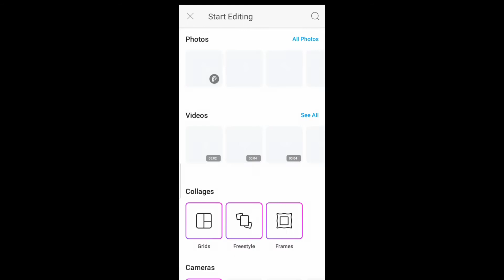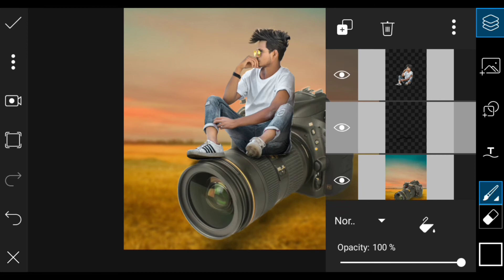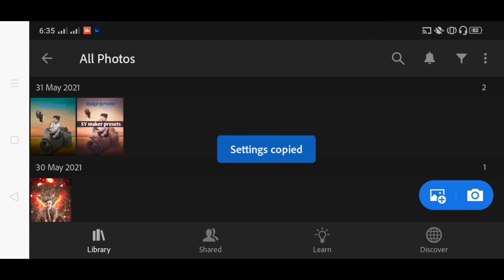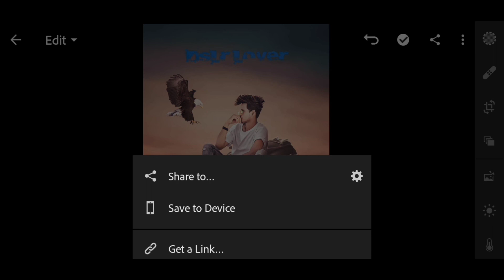Picsart DSLR camera photo editing/ picsart manipulation editing/ SY maker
So Hello Guys Main Hoo Shankar Yadav or ap dekh rahe hai SY MAKER

Background Link ,👈👈

 Link And Comment my video